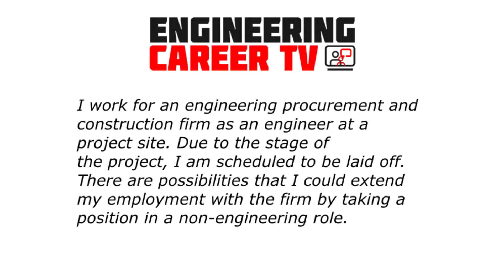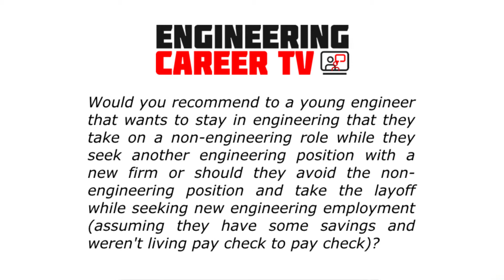Considering Non-Engineering Careers for Engineers - Yes or No?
In this episode of Engineering Career TV. I'm going to answer a career question from one of our listeners. Today’s question is an interesting one. I think we need to look at it in two perspectives. The engineer is asking if he should consider non-engineering careers for engineers temporarily while he looks for other employment. Are non-engineering careers for engineers even possible?